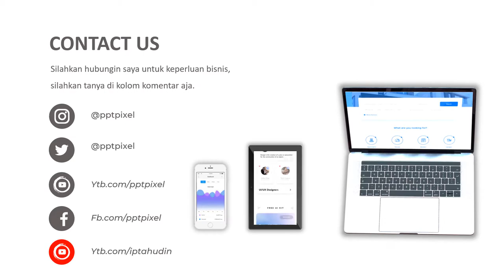VIDEO PROMOSI, IKLAN PENJUALAN MOBIL, MOBIL BEKAS, AUTO 200, AGUNG AUTO MALL, KENDARAAN RODA DUA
Jasa Video Promosi, iklan penjualan mobil, mobil bekas, auto 200, agung auto mall, kendaraan roda dua, mobil bekas, mobil bekas murah, harga mobil bekas

Jasa Video Marketing di bengkulu, Jakarta,

           KUMPULAN CONTOH VIDEO KAMI
2. CONTOH VIDEO FASHION SHOW
5. CONTOH VIDEO PERSONAL BRANDING
7. CONTOH VIDEO COMPANY PROFILE
8. CONTOH VIDEO PROMOSI MASAKAN
9. CONTOH VIDEO IKLAN KENDARAAN
10. CONTOH VIDEO UCAPAN, UNDANGAN

By : Iptahudin
m.me/iptah